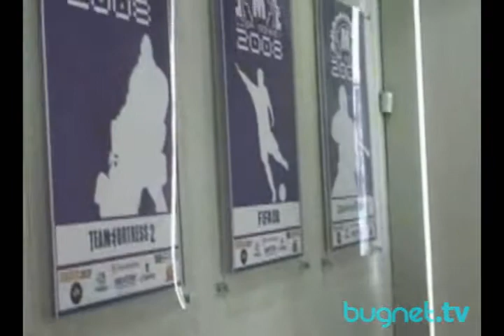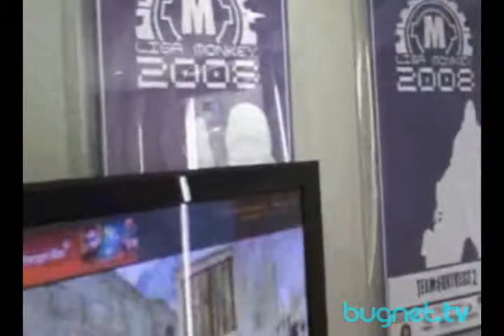BuGNET.tv - Finais Liga Monkey 2008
Cobertura da BuGNET.tv das finais de counter-strike 1.6 e source da Liga Monkey 2008